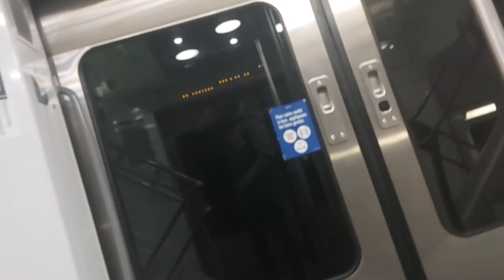🗣️🔊Jésus ne peut qu'être le Créateur à cause de son témoignage laissé sur Terre !